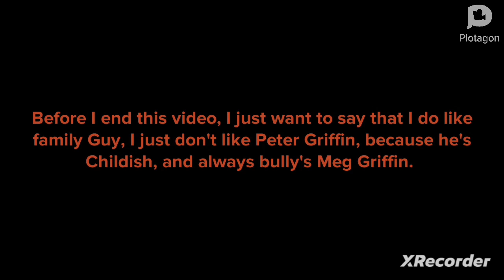Peter Griffin gets grounded for nothing